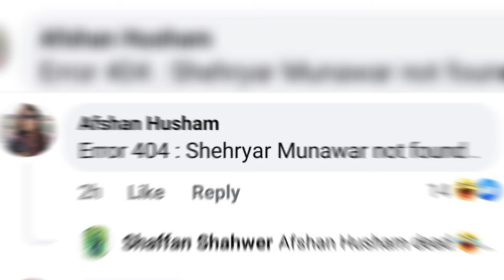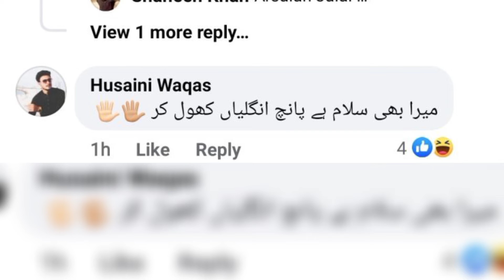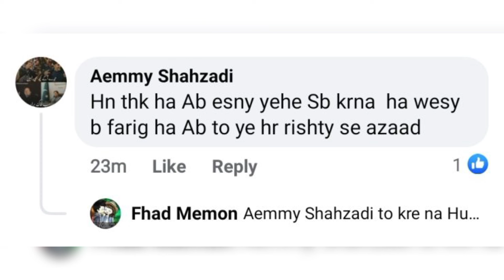Sajal Aly Gets Trolled On Black See Through Saree | PCP (Pakistani Celebrities Photographs)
Hello friends,
Here you can see the latest photographs of all Pakistani Celebrities on daily basis.
I'll try to cover almost every event in the lives of Pakistani Celebrities.
It's the only way to make this channel grow further.
Thanks everyone and have a very good day!!!